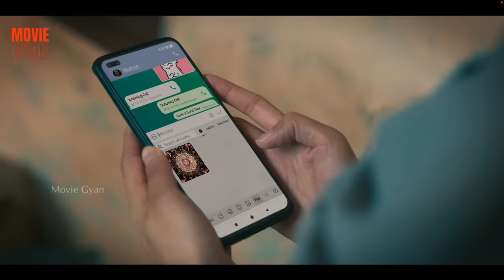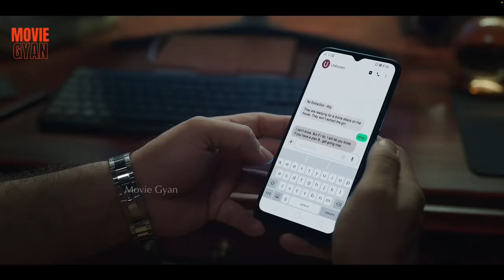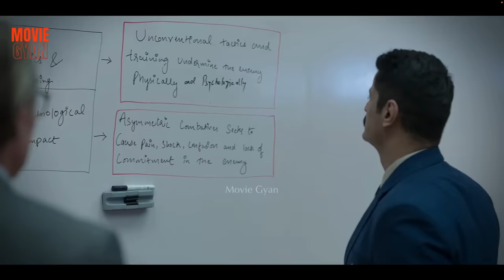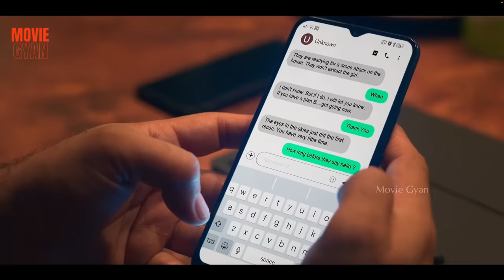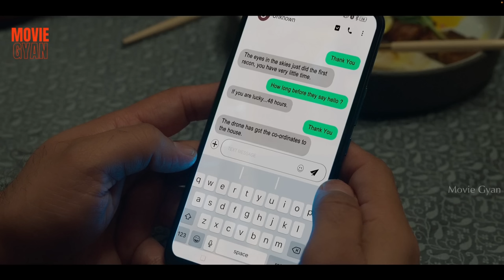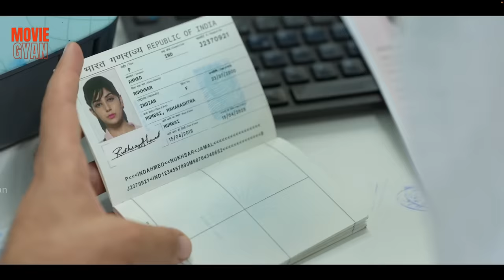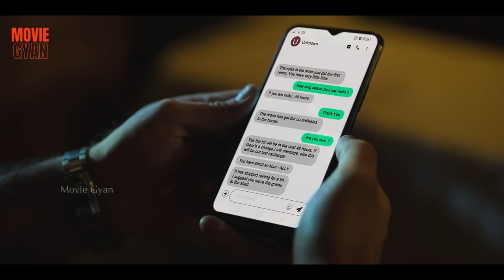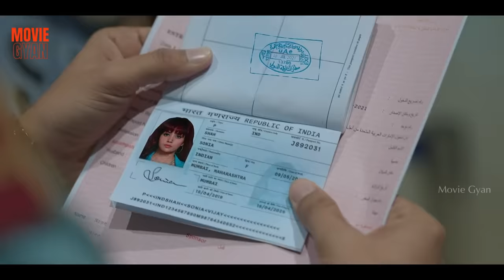The Freelancer 2023 Season 2 Explained In Hindi | summarized hindi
Movie Name :- The Freelancer 2023

The Freelancer 2023 Season 2,
The Freelancer 2023 explained in hindi,
The Freelancer 2023 explanation in hindi,
The Freelancer 2023 trailer,
The Freelancer webseries explained in hindi,
The Freelancer explained in hindi,

Credit(s)

Creator - Neeraj Pandey
Stars :- Mohit Raina - Avinash Kamath
Anupam Kher - Dr. Arif Khan
Kashmira Pardeshi - Aliya Khan